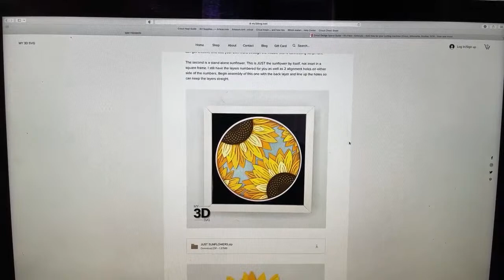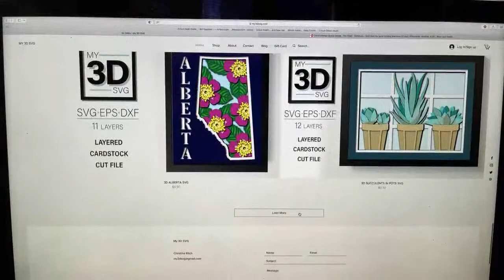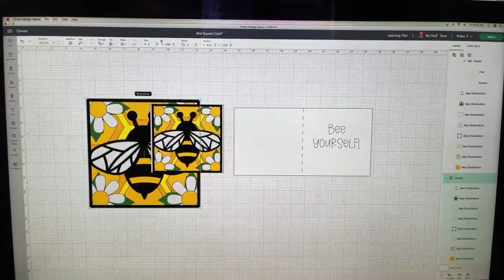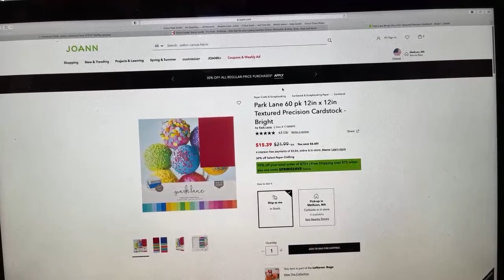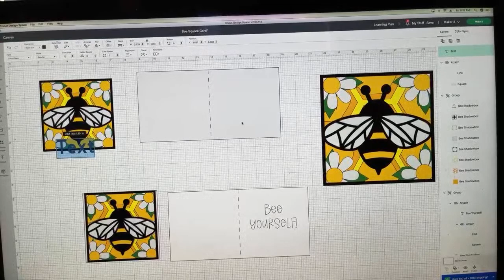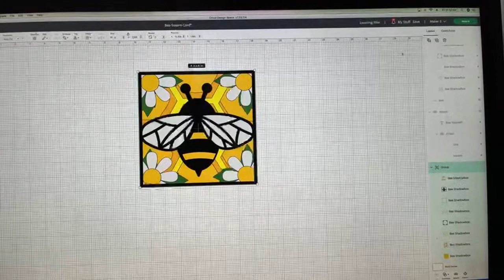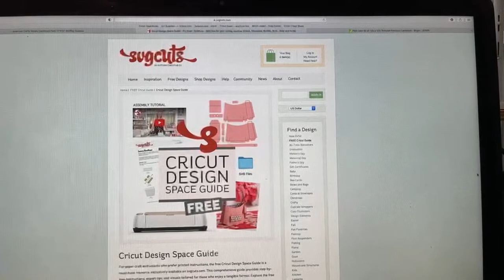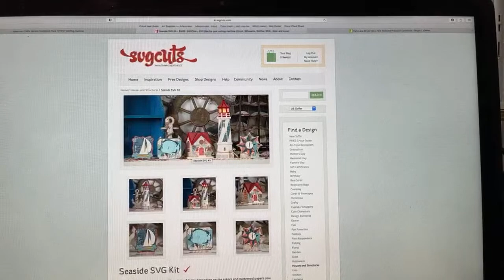Bumble Bee Shadow Box & “Bee Yourself” Card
This beautiful Shadow Box and “Bee Yourself” Card was Inspired by a card I received from one of my good friends, Nancy Kulaga.

The image can be found in Cricut Access.

I used a Shadow Box from Michael’s.  The Cardstock is mostly from Cricut, but some from Bazzill to make up for the lack of colors.

You can choose to use foam tape for all or some of the layers.